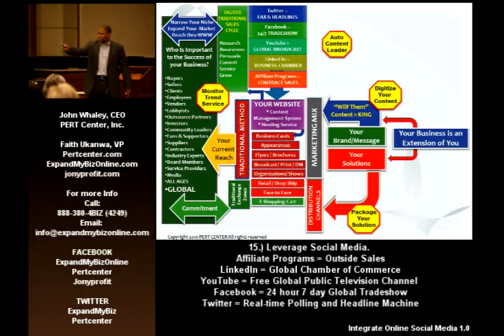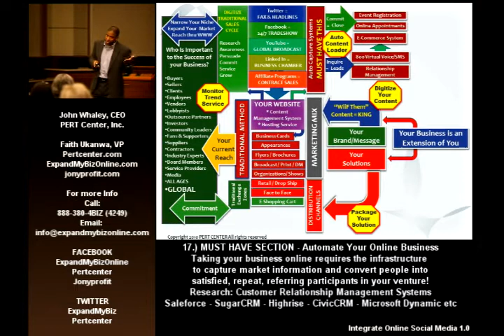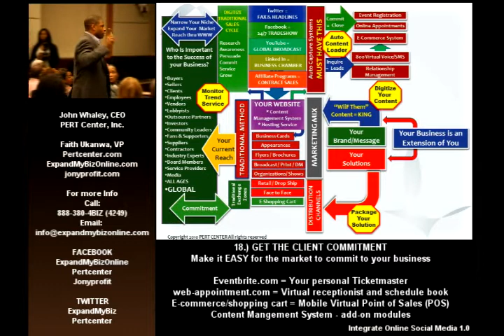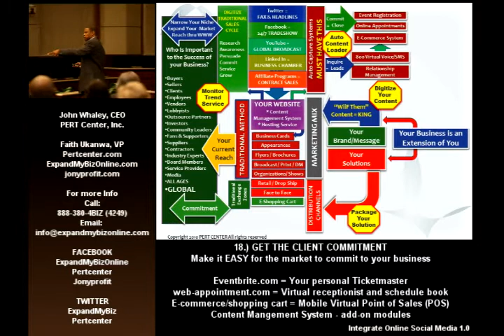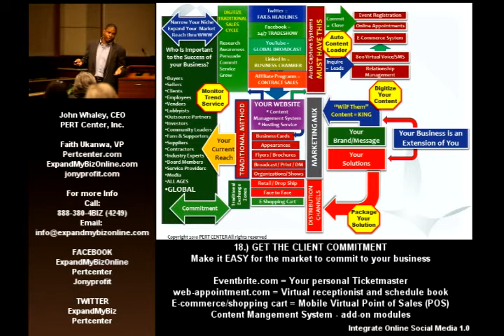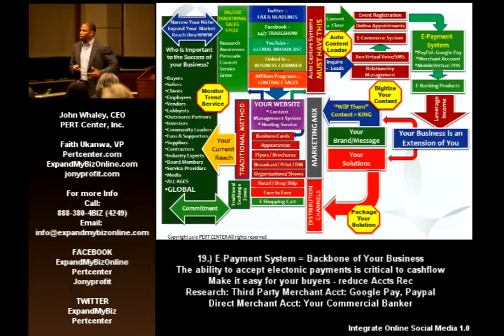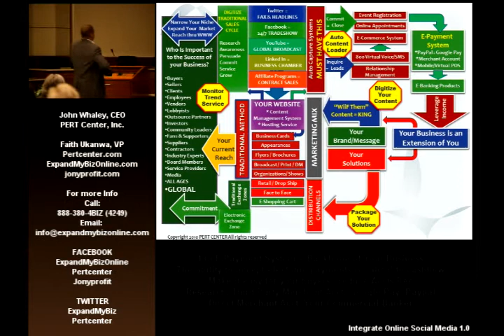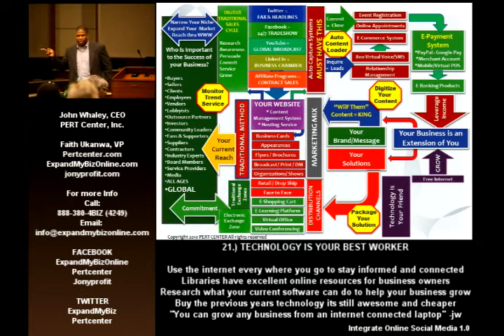Social Media Executive Big Picture Part 3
Jonyprofit discusses Social Media 1.0 for busy executives and owners that want to see the big picture as it relates to integrating online marketing, social media platforms, and many other digital tools into the marketing mix. This 4 part video is courtesy of PERT Center. Watch for the 2.0 version Winter 2011 - CRM+CMS=PROFITS